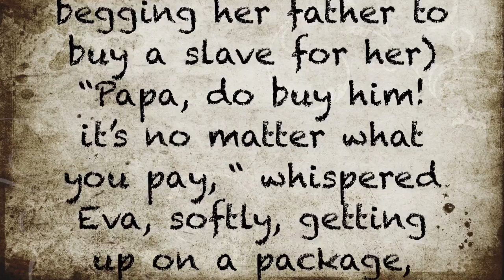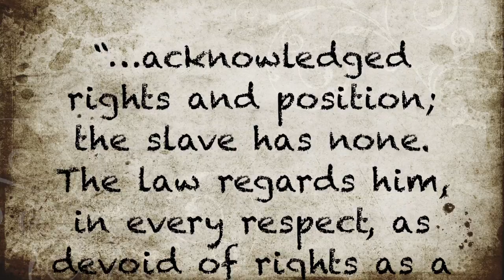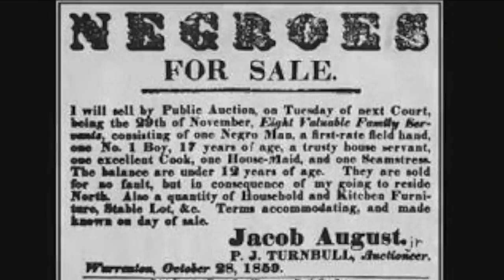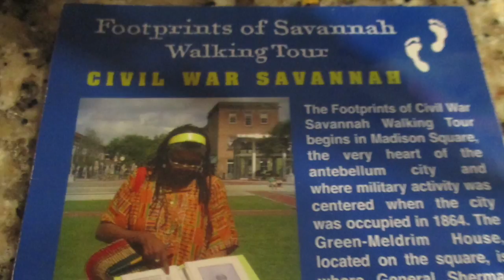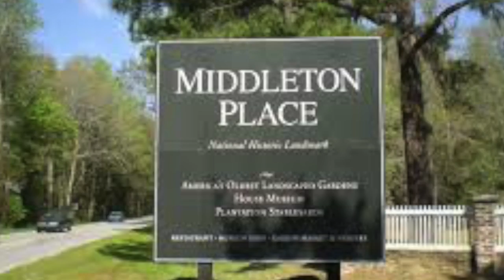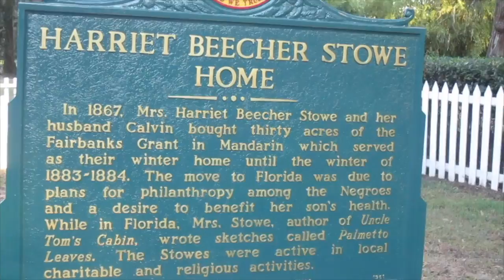Harriet Beecher Stowe Takes a Stand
This video is about Harriet Beecher Stowe Taking a Stand against slavery